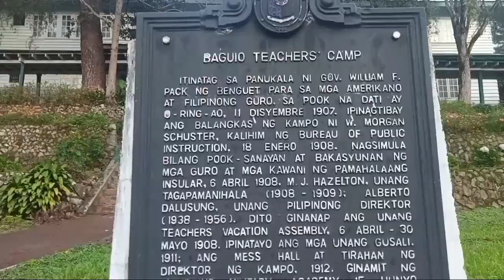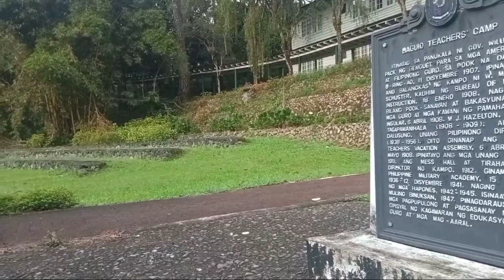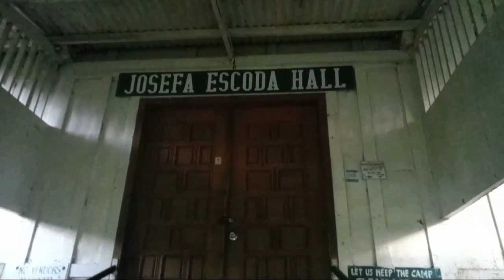TEACHER'S CAMP, BAGUIO CITY - MAPAPAWOW KA NA LANG SA MGA MAKIKITA MO!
ITO ANG ARAW NA AKING INIKOT AT SINILIP ANG MGA GUSALI SA TEACHER'S CAMP. NAKAKARELAX TALAGANG MAKITA ANG MGA MAGKAKAPAREHO DESIGN AT KULAY NG MGA GUSALI. MGA GAWA SA TABLA AT KAHOY ANG KARAMIHAN SA MGA MATERYALES NA GINAMIT DITO. NAPAKARAMI RING PINE TREES NA NAKATANIM SA PALIGID. SIGURADONG SARIWANG HANGIN ANG MALALANGHAP MO DITO AT NAPAKAPEACEFUL NG LUGAR. SECURED RIN ITO DAHIL 24HOURS ANG MGA SECURITY NG NAKABANTAY SA MGA BAWAT SULOK, LABASAN AT PASUKAN NG CAMP.